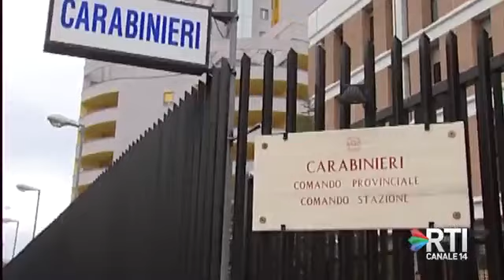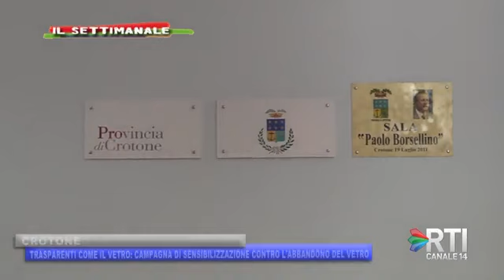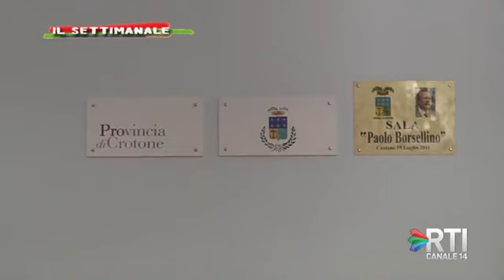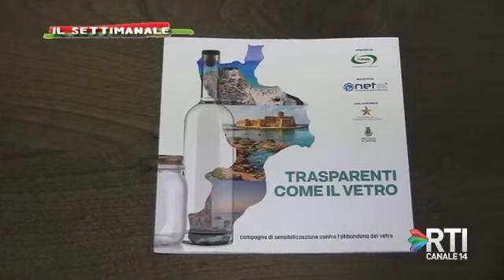RTI NOTIZIE IL SETTIMANALE EDIZIONE COMPLETA DEL 22 OTTOBRE 2022 PRIMA PARTE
i fatti della settimana di rti calabria